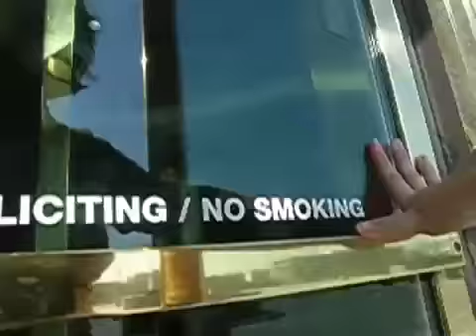Get An Interview With A Box of Donuts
My friend Daphne said it couldn't be done. The dare: Walk into the top ad agency in Kansas City unannounced with nothing but a box of donuts and get an interview. I took the dare and WON.